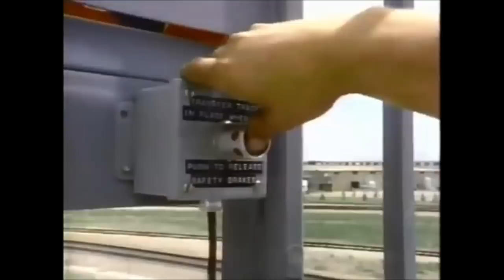National Geographic 1990 Special on Arrow Dynamics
This is a 1990 special done by National Geographic on Arrow Dynamic's new Pipeline Roller Coaster Concept.